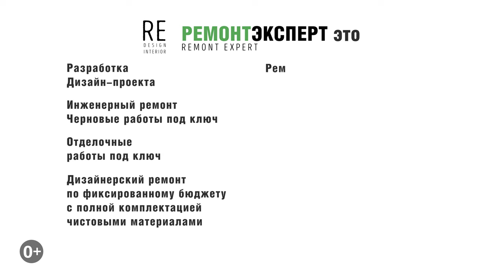Инженерный Профиль — профессиональная электрика | Инженерный ремонт | ЖК Татьянин Парк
Инженерный Профиль — профессиональная электрика | Инженерный ремонт | ЖК Татьянин Парк. Всем привет, сегодня мы в жилом комплексе «Татьянин Парк». Это однокомнатная квартира площадью 36 м2 и в этом ролике мы вам покажем обзор инженерного ремонта. Все приятного и полезного просмотра.

Ссылка на это видео (Инженерный Профиль — профессиональная электрика | Инженерный ремонт | ЖК Татьянин Парк).